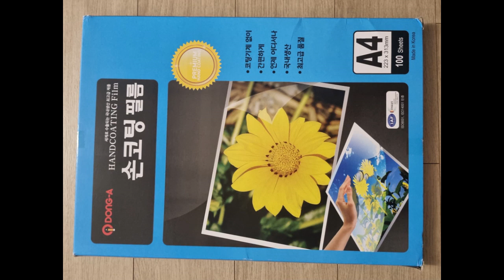엄마가 사준 선물